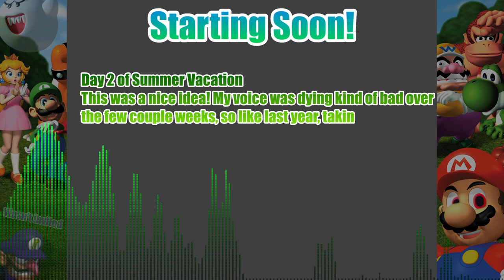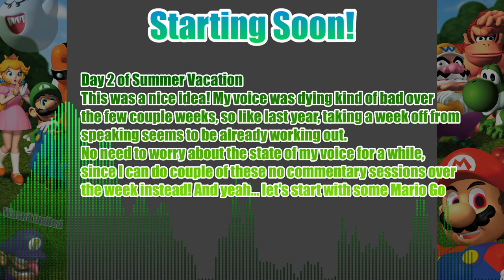Vacation Golf Hour - Mario Golf (N64) - Session 4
Hi, I'm supposed to be on a vacation, so let's enjoy Mario Golf in no commentary mode ...was something I would have said an hour ago.

I WILL HAVE MY REVENGE, YOU HEAR ME MICHAEL?!
Ukkiki and Fly Guy are going DOWN ONE OF THESE SUNDAY DRIVES.